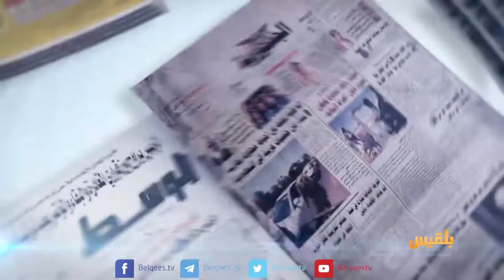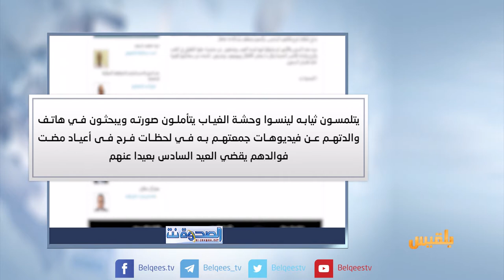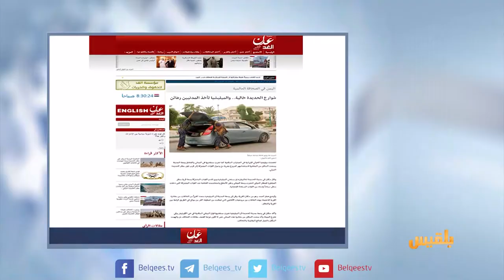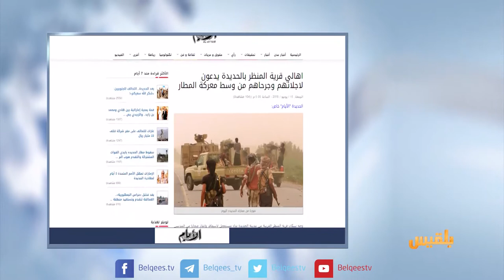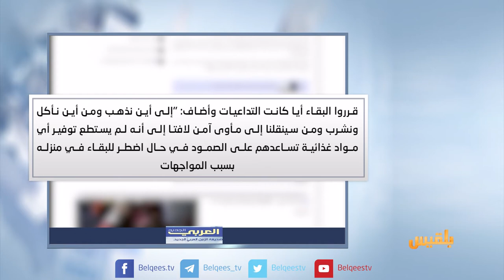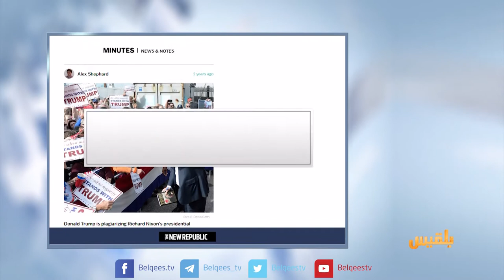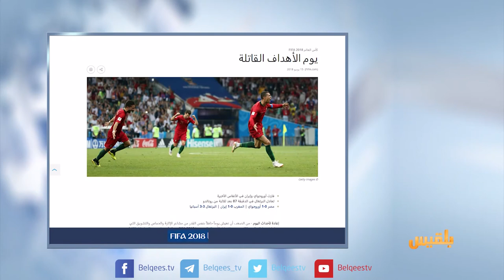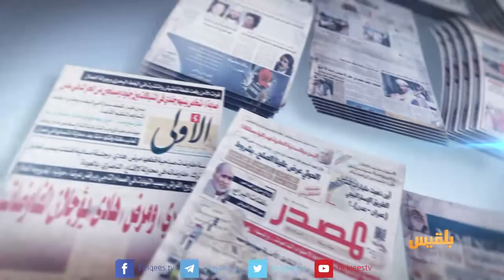كشك الصحافة | 16 - 06 - 2018 | تقديم: نضال الشبان